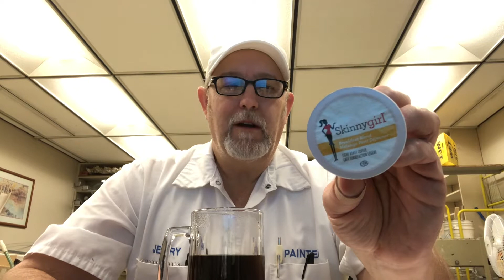Skinny Girl Breakfast Blend Light Roast Coffee Pt 2 The Beer Review Guy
Sorry, I forgot to add my creamers like I do, and pair it with my morning Donut.